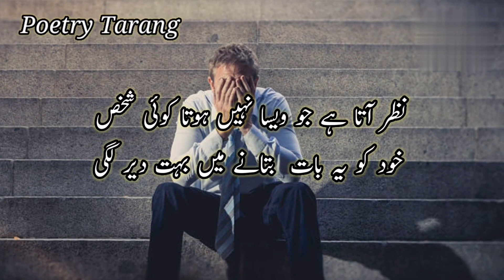Khud Ko Ye Bat Batane Mein Bohat Der Lagi | Sad Poetry | Shayari | Shorts | Status | Viral | Reels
Sad but true lines poetry video for my lovely viewers. Hope you will enjoy this lovely poem. If you really like my content then please keep watching and don't forget to subscribe to my YouTube channel for more lovely and sad poetry videos and status updates on daily basis.